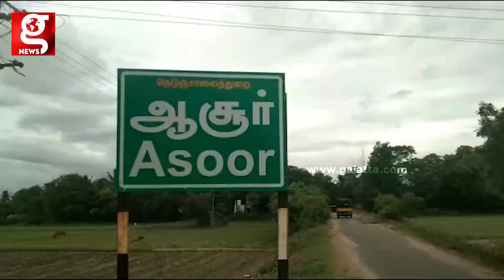100 நாள் வேலை செய்பவர்களுக்கு கிடா வெட்டி விருந்து.. வயிறையும் மனசையும் குளிர வச்ச தலைவர்..!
100 நாள் வேலை செய்பவர்களுக்கு கிடா வெட்டி விருந்து.. வயிறையும் மனசையும் குளிர வச்ச தலைவர்..!

Vilupuram | Vikravandi | 100days Workers | Briyani Virunthu | Mutton Briyani | Viral Video | President | Emotional |